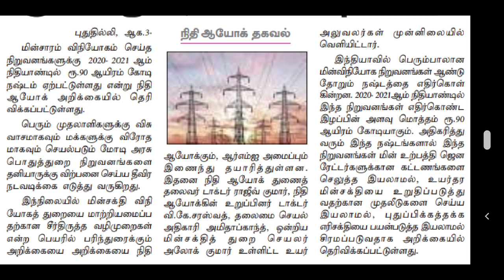TNEB | TANGEDCO | TNEB LATEST OFFICIAL UPDATES | TANGEDCO RECENT OFFICIAL UPDATES| TNEB TODAY NEWS